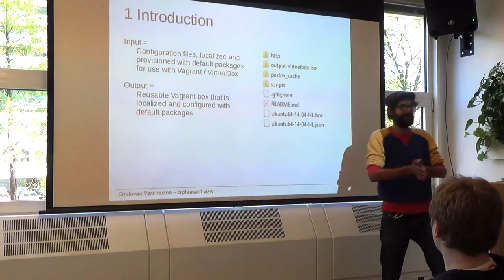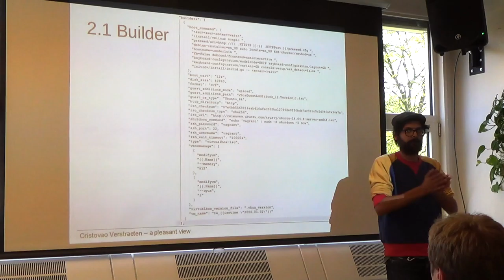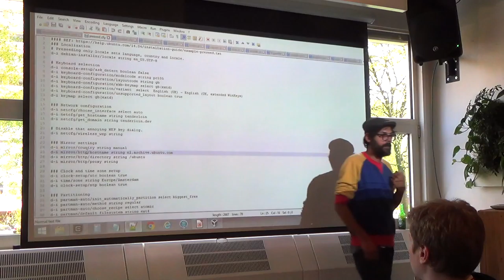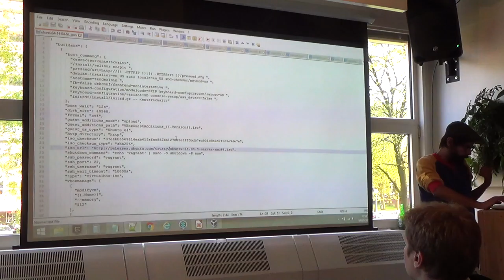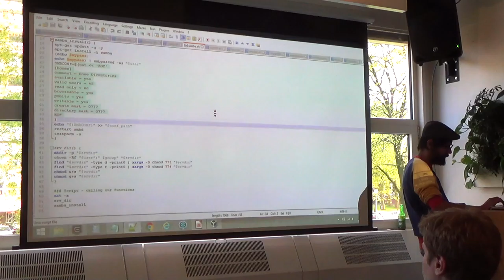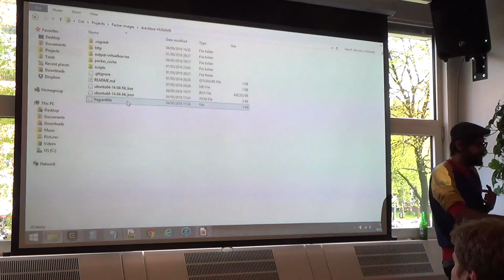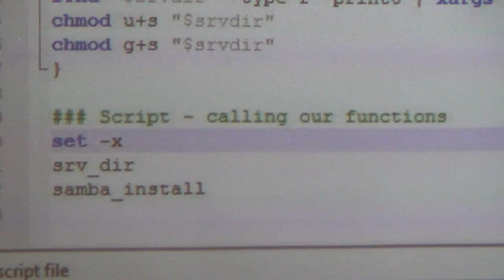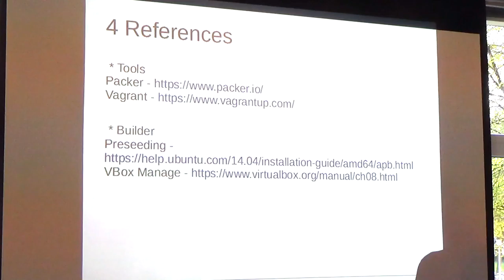Vagrant boxes with Packer - Cristovao Verstraeten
Cristovao takes a look at some hurdles encountered and other significant points in building a base Vagrant box with Packer through a personal use case.

Cristovao Verstraeten has grown an interest in "DevOps"-y things over time while doing WordPress consultancy work for his customers.

Presentation given at the HashiCorp User Group Amsterdam meetup on May 4, 2016